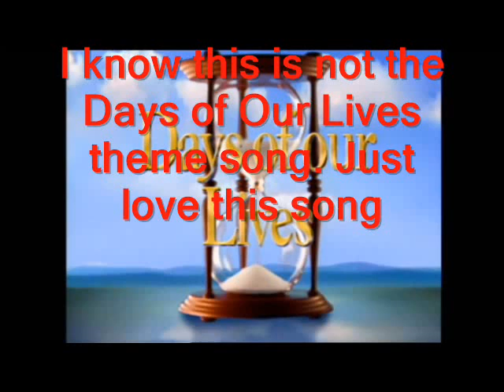Days Passions theme song